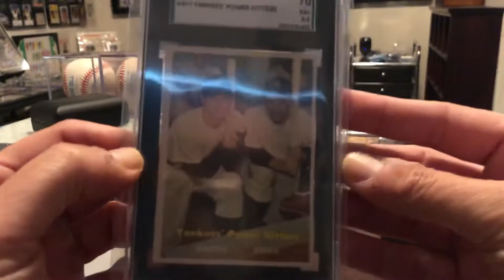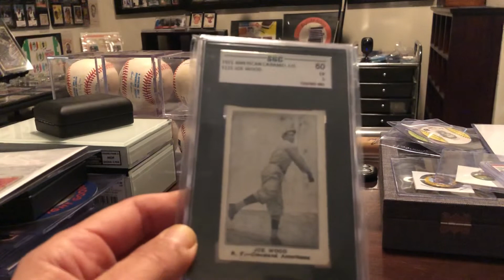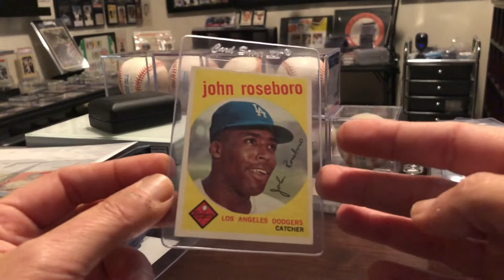Smokey Joe Wood and others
Some more new additions